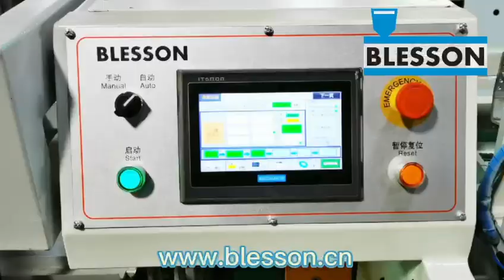Automatic Pipe Bundling & Packaging Machine